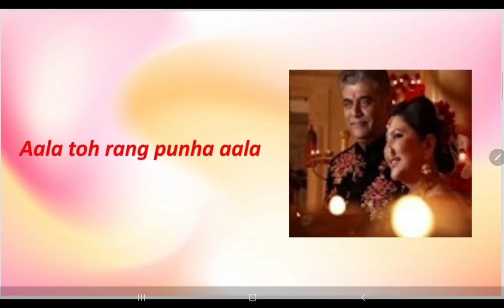Aala Toh Rang Punha Aala Song (Audio)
English Lyrics

Jaag hoti jari
Kal dolyanvari
Jaag hoti jari
Kal dolyanvari
Swapn aata navyane
Bagu laglo
Aaa…
Shwas hote jari
Kal Mazya uri
Shwas hote jari
Kal Mazya uri
Aaj aata navyane
Jagu laglo
Aala to rang punha aala
An Gandh punha aala
Hya allahd Chafyala
Hya najuk natyala
Don Vaata jari veglya parkhya
Bhetnya ekmeka nadi sarkhya
Vaat julali tashi
haa julali mani
Tyach vaate navyane
Nighu laglo
Kach hote jari
Kal mazya uri
Aaj aata navyane
Jagu laglo
Hya allahd Chafyala
Hya najuk natyala
Chaltna jashi
Ti purani katha
Ful hi sapde
Vachta vachta
Chaltna jashi
Ti purani katha
Ful hi sapde
Vachta vachta
Pustkache june
He tari hi nave
Paan aata punha
Ulgadu laglo
Shwas hote jari
Kal mazya uri
Aaj aata navyane
Jagu laglo
Hya allahd Chafyala
Hya najuk natyala

Marathi Lyrics

जाग होती जरी
काल डोळ्यांवरी
जाग होती जरी
काल डोळ्यांवरी
स्वप्न आता नव्याने
बघू लागलो
आ…
श्वास होते जरी
काल माझ्या उरी
श्वास होते जरी
काल माझ्या उरी
आज आता नव्याने
जगू लागलो
आला तो रंग पुन्हा आला
अन गंध पुन्हा आला
ह्या अल्ल्ह्ड चाफ्याला
ह्या नाजूक नात्याला
दोन वाटा जरी वेगळ्या पारख्या
भेटण्या एकमेका नदी सारख्या
वाट जुळली तशी
हा जुळली मनी
त्याच वाटे नव्याने
निघू लागलो
काच होते जरी
काल माझ्या उरी
आज आता नव्याने
जगू लागलो
ह्या अल्ल्ह्ड चाफ्याला
ह्या नाजूक नात्याला
चालताना जशी
ती पुरानी कथा
फूल हि सापडे
वाचता वाचता
चालताना जशी
ती पुरानी कथा
फूल हि सापडे
वाचता वाचता
पुस्तकाचे जुने
हे तरी हि नवे
पान आता पुन्हा
उलगडू लागलो
श्वास होते जरी
काल माझ्या उरी
आज आता नव्याने
जगू लागलो
ह्या अल्ल्ह्ड चाफ्याला
ह्या नाजूक  नात्याला